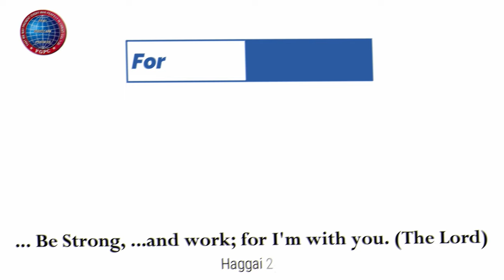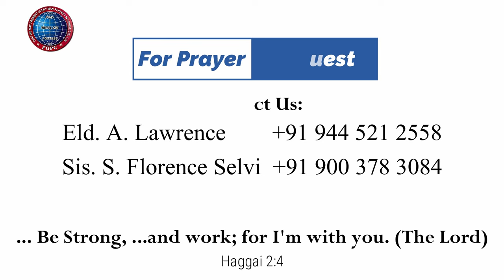சீர்தூக்கிப்பார் | 08.12.2023 | Mrs. A. Eben Sathish | Kadamalaikuntu FGPC